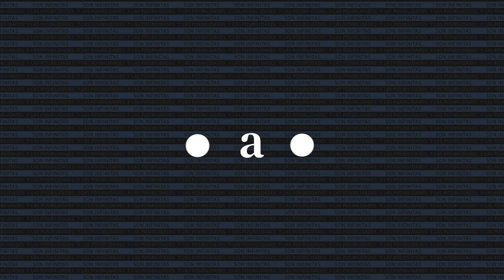Marcelo Suárez - Gestal Gestión del Talento (Director)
Dossier de Consultoría, Gestión y New skills